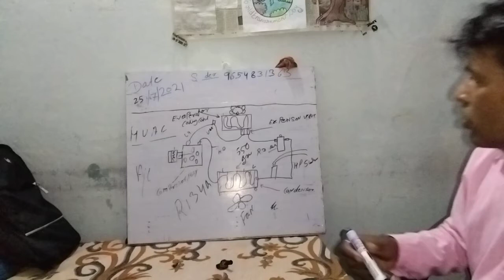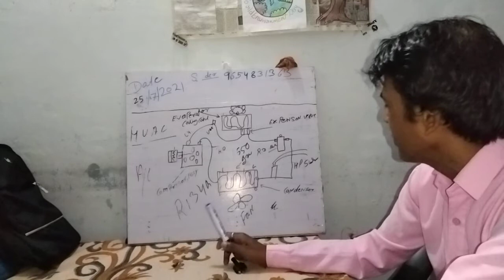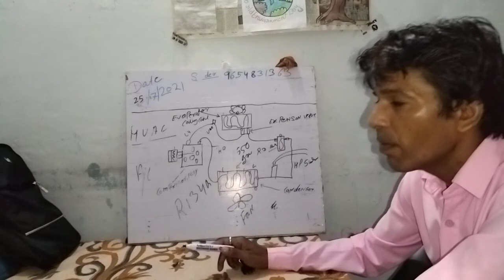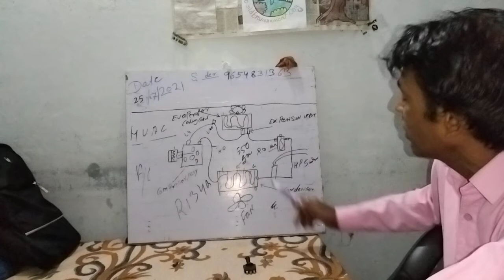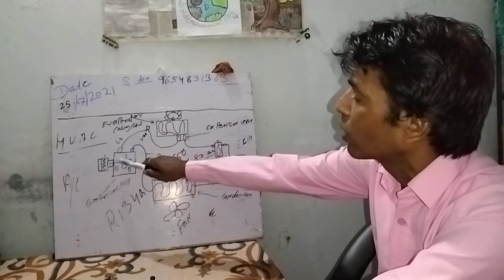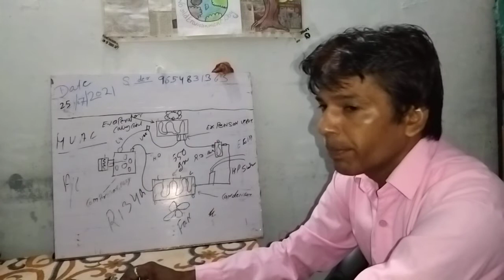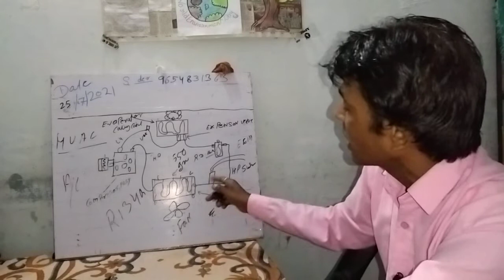car a/c R,D botel and HP switch